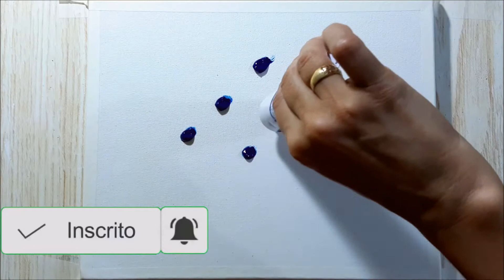COMO PINTAR PAISAGEM FÁCIL/CEU ESTRELADO/ TUTORIAL PINTURA EM ACRÍLICO PASSO A PASSO/RELAXANTE/#21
Um jeito diferente de pintar um céu estrelado.  uma paisagem fácil de pintar , feita passo a passo para iniciantes  ou amantes da arte. Uma verdadeira terapia da arte. Relaxante,  que traz satisfacao e paz! Até o próximo!

Mini canvas de : 27cm x 22 cm
Tinta acrilica semi brilho

# pinturaabstrata